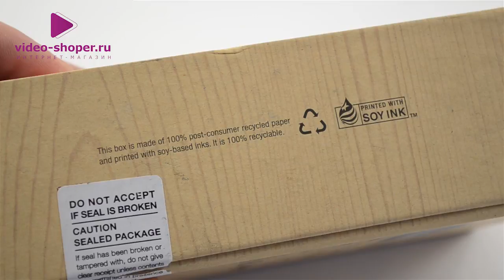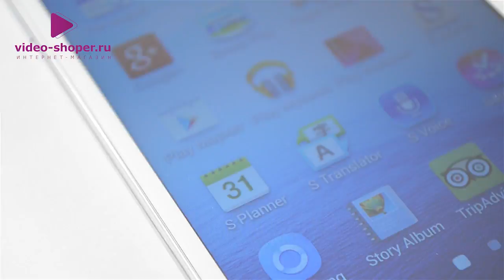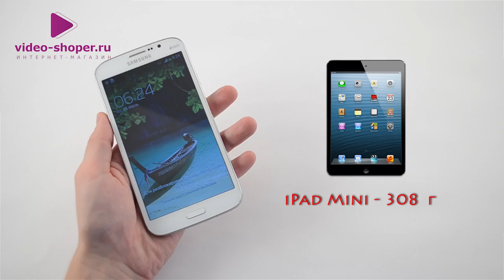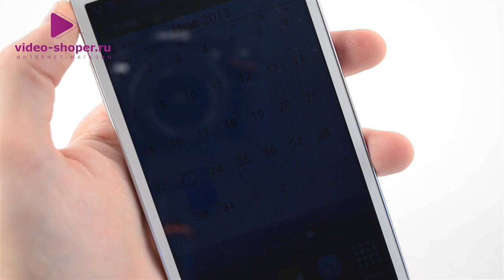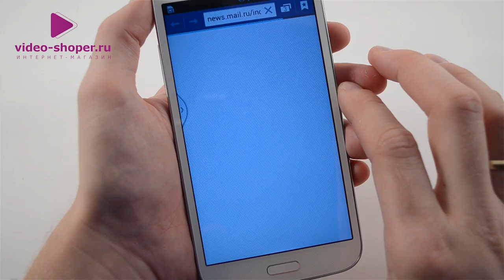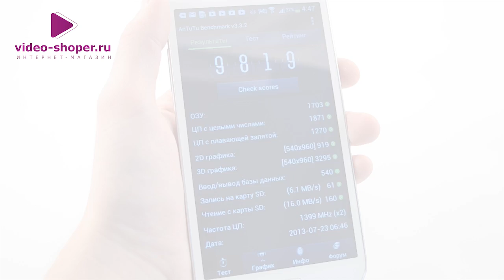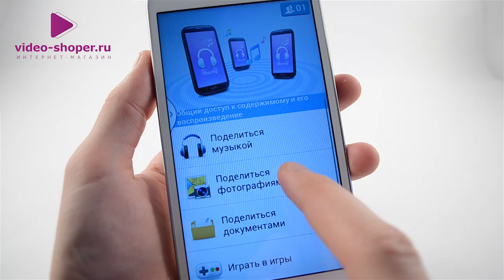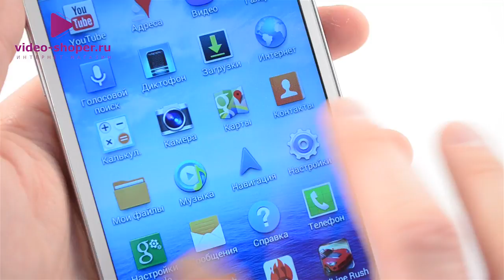Samsung Galaxy Mega 5.8 Duos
Ваши мобильные телефоны лезут из всех карманов? И вы точно чувствуете, что вам нужен двухсимочник, чтобы не таскать 2 sim - рабочую и домашнюю в двух телефонах. Или хотите купить карты разных операторов? Тогда вам точно нужен Samsung Galaxy Mega 5.8 GT-I9152.

Почему именно он? Ведь бывают и дешевые смартфоны на 2 сим карты. А galaxy mega 5.8 это практически флагманский телефон самсунг. Но ведь он хорош еще и габаритами. А они у него впечатляют. Не зря девайс называется samsung mega. Посмотрите на его огромный дисплей, зацените дизайн, и узнайте характеристики samsung mega, чтобы полюбить его. Как? Из нашего обзора.